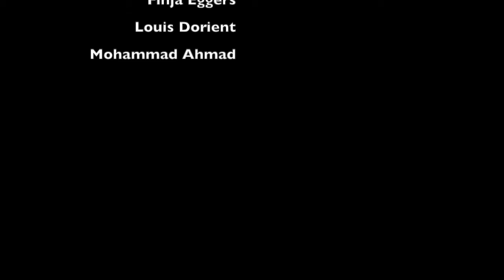Ein Tag am Werdersee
Eine Kooperation eines Vorkurses und angehenden Erzieherinnen von dem Schulzentrum Neustadt.